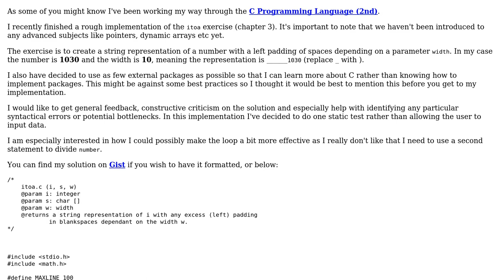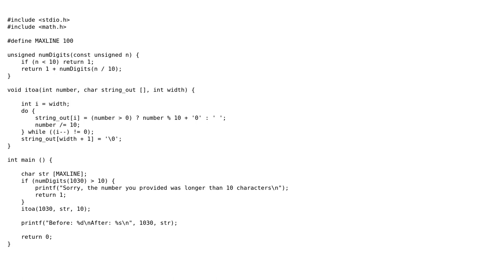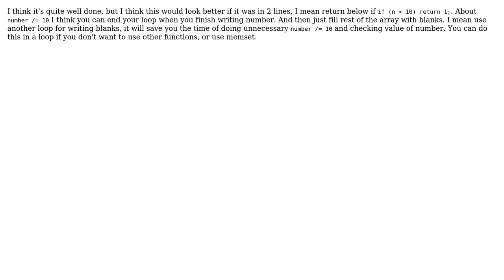Solution to itoa (2 Solutions!!)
Solution to itoa

With thanks & praise to God, and with thanks to the many people who have made this project possible! | Content (except music & images) licensed under CC BY-SA | Music | Images & others | With thanks to user pacmaninbw user Izaya user geostocker user 200_success and the Stack Exchange Network Trademarks are property of their respective owners. You are responsible for your own actions.